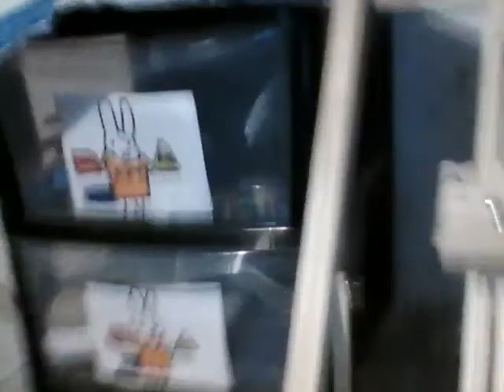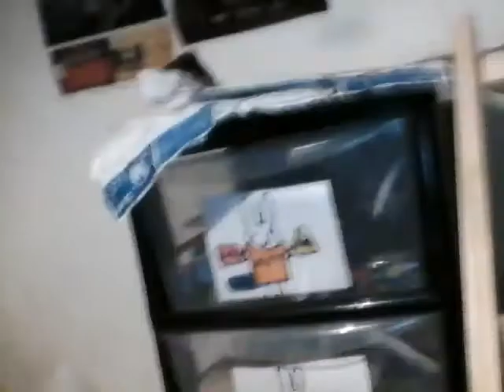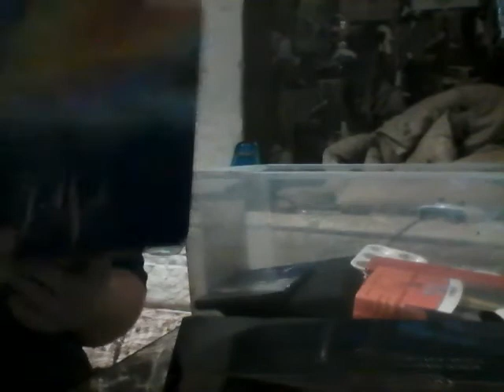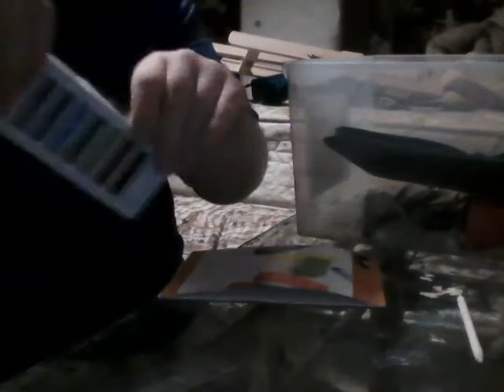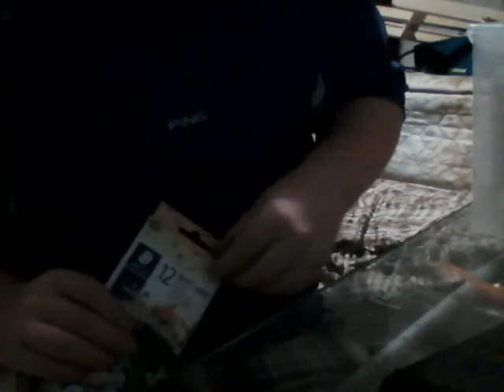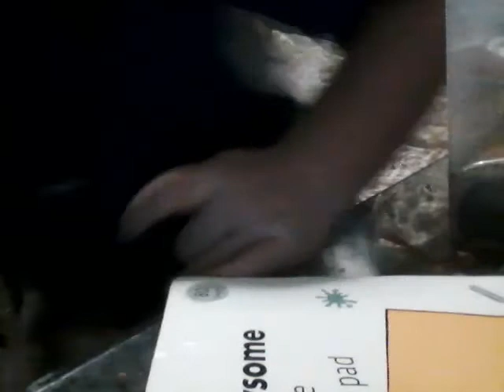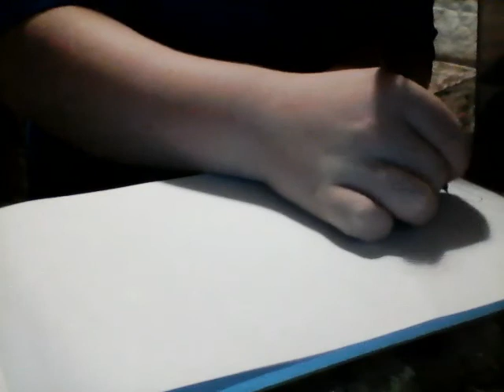art stuff u rating